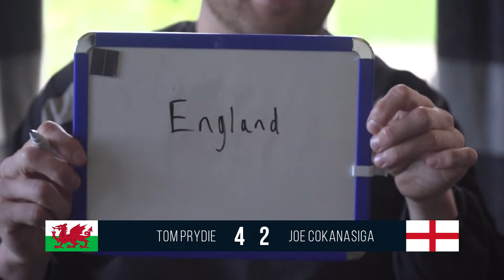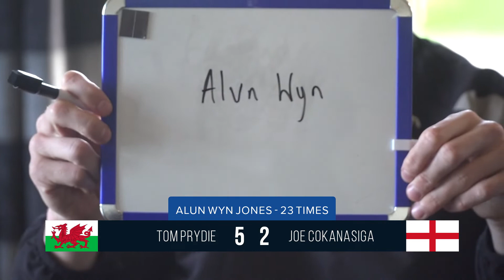NextGen Quiz | England vs Wales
We put Joe Cokanasiga and Tom Prydie up against each other in a head to head on how well they know the England v Wales fixture.